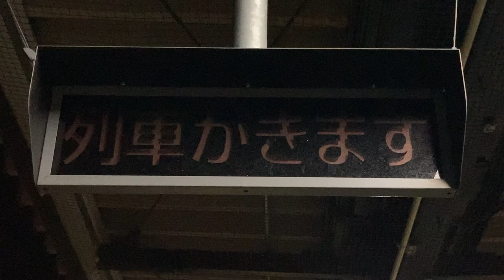JR九州 上伊集院駅 ホーム 列車接近表示器